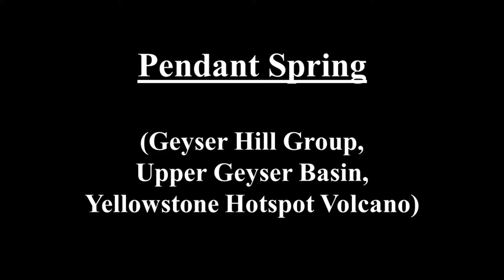Pendant Spring (HD)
Pendant Spring

Pendant Spring is a hot spring in the northern Geyser Hill Group of Yellowstone’s Upper Geyser Basin.  It is located 31 meters northeast of Ear Spring and 41 meters west-northwest of Beach Spring.  Pendant’s basin is about 4 x 3 meters in size and irregularly shaped, with an off-center vent.  Normally, Pendant Spring is quiet, water-filled, and gently overflowing to the west.  Colorful microbial mats occur in the runoff channels.

In mid-September 2018, northern Geyser Hill experienced a disturbance.  This involved unusual activity in multiple thermal features, including Ear Spring, North Goggles Geyser, Grove Geyser, Aurum Geyser, Exclamation Point Spring, and three unnamed geysers.  Pendant Spring was reported erupting at this time, but details have not been disclosed in general.  One report described Pendant Spring as being in continuous eruption, about two feet high, from a low water level, with muddy water.  Another report referred to milky water.

In June 2019, Pendant Spring was active as a low perpetual spouter, erupting from a low water level, confined to the vent area itself.  The inner and outer basins were subaerially exposed.  Activity cycled from mild, small splashing to moderately noisy splashing, with no overflow or runoff.

The gray, rounded spots on the floor of the inner basin are old coins, corroded and now cemented into the geyserite, that were tossed into the spring by nature-hating tourists decades ago.

Time stamps 0:07​ to 0:32​ - Still photos showing Pendant Spring in 2013 to 2016.

Clips 1-5 - Pendant Spring in the late morning of 2 June 2019. (time stamp 0:32​)

Clip 6 - Pendant Spring in the late afternoon of 2 June 2019. (time stamp 3:17​)